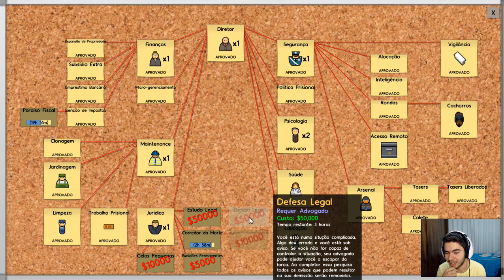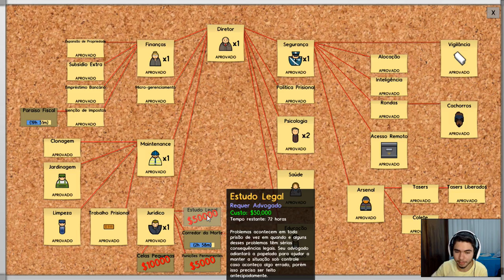Prison Architect - O DESAFIO DE MANTER A PAZ POR UM DIA!!! #23 (Gameplay / PC / PTBR) HD